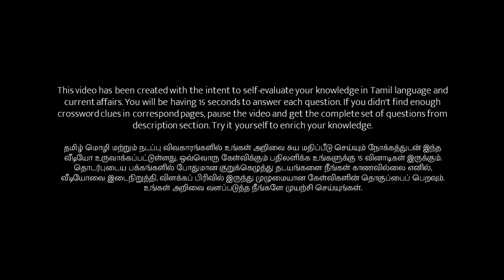27/01/2022 | Dinamalar kurukku ezhuthu potti in tamil today | தினமலர் குறுக்கெழுத்து புதிர்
குறுக்கெழுத்து புதிர் | தினமலர் குறுக்கெழுத்து போட்டி விடைகள் இன்று ஜனவரி 27, 2022 | Thursday | தினமலர் | Tamil Crossword Puzzles with Answers | Jan 27, 2022 | Dinamalar

இடமிருந்து வலம்

1. சீனாவில் அதிகம் பயன்படுத்தப்படும் வாகனம்; ஆங்கிலத்தில் சைக்கிள்.
4. விருப்பம்.
7. இருவர் கருத்துக்களிலும் ---பாடு அதிகம் இருந்தது.
9, சன்னியாசம் - எதிர்ச்சொல்.
10. ஏழைகளின் ஆப்பிள் என்று சொல்லப்படுவது ---க்காய்.
11. ---க்கும் உண்டோ அடைக்கும் தாழ்.
14. காதில் அணியும் தோடுக்கு இது முக்கியம்.

வலமிருந்து இடம்

3. வங்கியில் பணத்தை கையாளுபவர்.
5. கேரளாவில் பெண் தெய்வத்தை இப்படித் தான் அழைப்பர்.
8. குழந்தையை ---விட்டு வேடிக்கை பார்த்தான் அவன்.
12. அம்மன் கோவில்களில் பிரார்த்தனைக்காக ---ட்டி ஏந்துவர்.
13. நேற்று காதலி, இன்று --- ஆனாள்.
16. ராம பக்தர்கள் உச்சரிப்பது --- ராம்.
18. அவன் ---டும் சிறப்போடும் வாழ்ந்து வந்தான்.
20. அம்மனுக்கு இது கொண்டும் அர்ச்சனை செய்வர்.

மேலிருந்து கீழ்

1. நண்பன் - இப்படியும் சொல்லலாம்.
2. நன்றி மீண்டும் ஊர் எல்லையில் இருக்கும் வாசகம்.
3. நாட்காட்டி - ஆங்கிலத்தில்.
5. காய் கனிந்தால் இது.
8. பிரபலமான பழைய கிரிக்கெட் வீரர் ஒருவர்.
9. இறைவன் சன்னிதியில் அனைவரும் --- என்றே கருதப்படுவர்.
16. ஒருவருக்கு கைராசி என்றால், இன்னொருவருக்கு முக---.

கிழிருந்து மேல்

4. '--- அடங்கும் வாழ்க்கையடா...' - தத்துவப் பாடல் ஒன்று.
6. சத்தம்.
7. முள் இருக்கும் பன்றி ---ம் பன்றி.
11. கோடை காலத்தில் தாக்கும் ஒரு நோய்.
15. இலை, பூ ஆகியவற்றை தாங்குவது.
17. --- ராஜா என்றழைக்கப்பட்டவர் ஜவஹர்லால் நேரு.
19. ஞாபகமின்மை.
20. ஒரு மரக்கால் அளவுடைய ஒரு முகத்தல் அளவை.